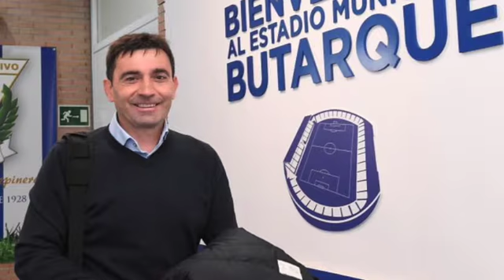C.D. LEGANÉS - DEPORTIVO ALAVÉS, LAS MEJORES IMÁGENES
Amplio reportaje fotográfico del partido de fútbol de primera división entre el C.D. Leganés y el Deportivo Alavés, celebrado el sábado 29 de Febrero de 2020 en el Estadio Municipal de Butarque de Leganés, con resultado final de empate a uno.
Fotos: El Correo, La Liga y C.D. Leganés.